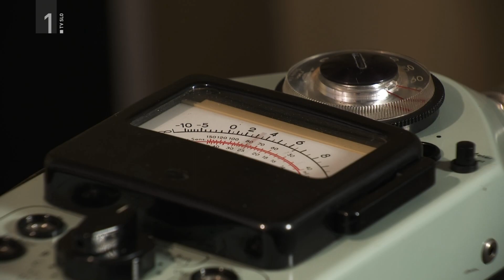Vid in prof. Geršak o gluhi sobi I oddaja TIŠINA I OSVEŽILNA FRONTA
Vid je v gluhi sobi na Fakulteti za elektrotehniko. Pogovarja se s profesorjem dr. Gregorjem Geršakom o tem, kaj je gluha soba in kaj je tišina in kako jo izmerimo.

Sledi nam tudi na:
Osvežilna Instagram: @osvezilna
Osvežilna Snapchat: @osvezi.se
Osvežilna Facebook: @osvezilnafronta
Osvežilna Tik-Tok: @osvezilna_fronta

Osvežilna fronta je igrana mladinska oddaja o romantičnih odnosih, sodobni tehnologiji, filmu, umetnosti, znanosti in vsakodnevnih zablodah življenja nasploh. Gledate jo lahko na TV Slovenija.

Scenarij: Urška Mlakar
Režija: Ema Muc, Martin Draksler
Voditelj: Rok Bohinc
Igrajo: Rok Bohinc, Gaja Filač, Peter Frankl, Jan Kok, Jernej Kogovšek, Juš Milčinski, Ajda Smrekar in Ajda Toman
Terenski prispevki: Vid Sodnik